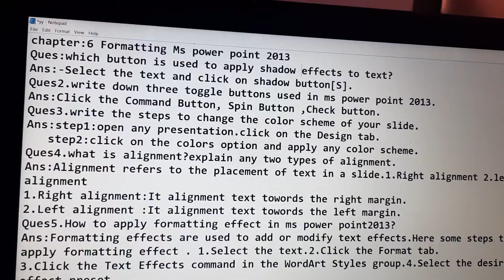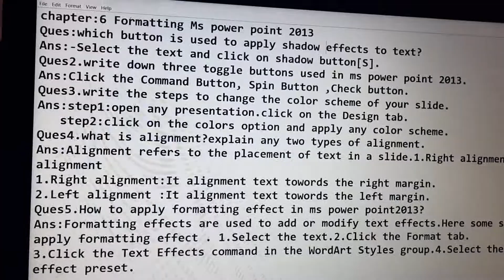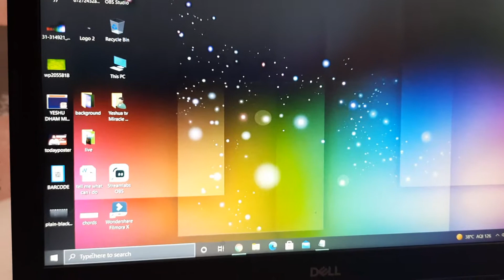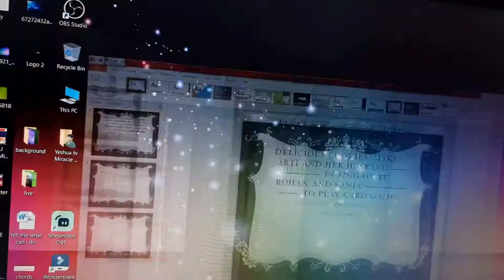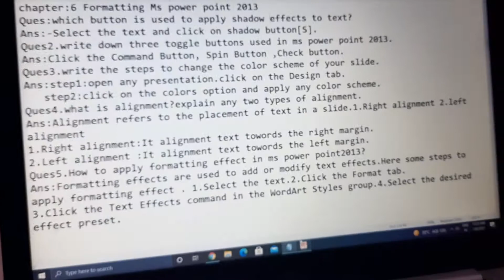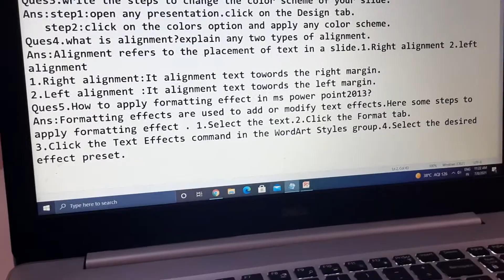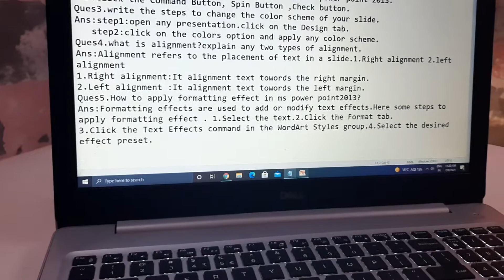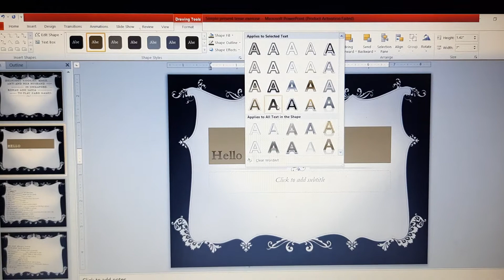class - 6th, chapter- 6, questions & answers